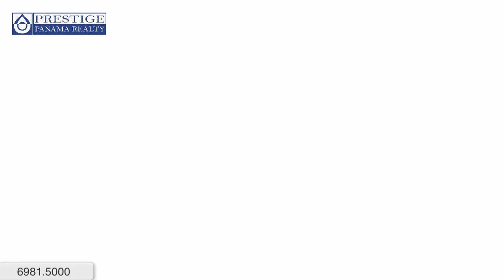Venta Apartamentos Monterra a precios Accesibles. David, Chiriquí Prestige Panama Realty 6981.5000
Venta de Apartamentos de gran Calidad a precios Accesibles. David, Chiriquí
Beautiful Apartments for rent with affordable prices. David, Panama.

ID: 852  |  Tipo: Apartamentos

Precio (USD): Desde $109,200 PRE-VENTA

Dirección: Chiriquí. Santa Cruz al lado de Urb. Las Perlas

Descripción:
Gran Calidad y Ubicación con apartamentos de 78 m2 y 90 m2.

1- Cerca de Escuelas y Centros Comerciales
2- Estacionamiento bajo techo
3- Tanque de agua de reserva
4- Accesibilidad de transporte
5- Área segura y Tranquila

Precio de Pre Venta limitado! Para mayor información llamar 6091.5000 o 775.0253
Comodidades:
Vista a las Montañas
Walkin closet
Finos acabados
Cerca de la USMA, Colegio San Agustín y Colegio Liceo Santamaria

ID: 852  |  Type: Apartment

Price (USD): From $109,200

Address: Chiriquí. Santa Cruz

Description
Great quality and location in David. Two apartments sizes to choose from 840 ft2 and 968 ft2.

1- Close to schools and Malls
2- Roofed parking
3- Water tanks reservoir
4- Public transport running all day
5- Save and peaceful area

Amenities:
Mountain View
Walk-in closet
Quality home finish
Close to USMA, Colegio San Agustín y Colegio Liceo Santamaria